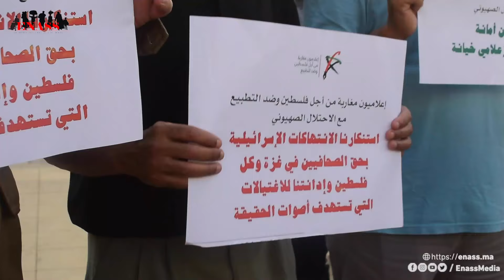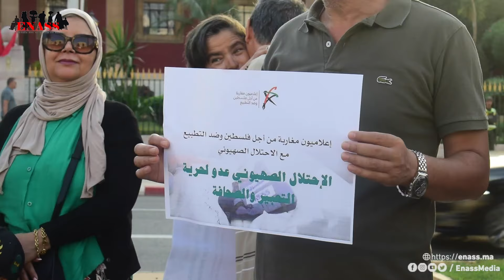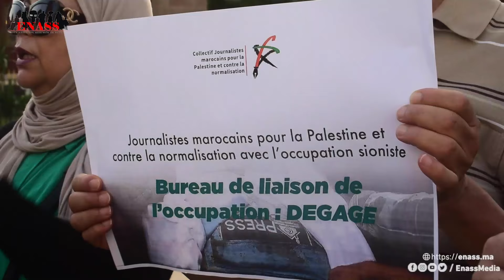À Rabat, des journalistes marocains mobilisés pour la Palestine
📌 Le collectif « Journalistes marocains pour la Palestine et contre la normalisation avec l’occupation sioniste » a organisé un sit-in devant le  siège du Parlement à Rabat le samedi 30 août 2024, à 19h. Cette manifestation visait à dénoncer les assassinats de journalistes à Gaza, dont le nombre a dépassé les 170 depuis le 7 octobre 2024, et à exprimer leur opposition à la normalisation médiatique au Maroc. 🔎 Reportage.